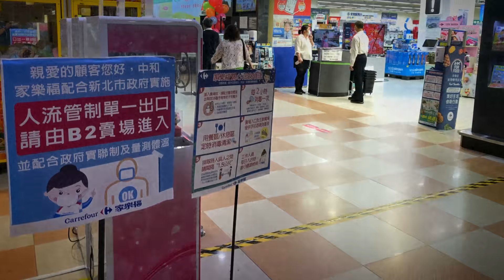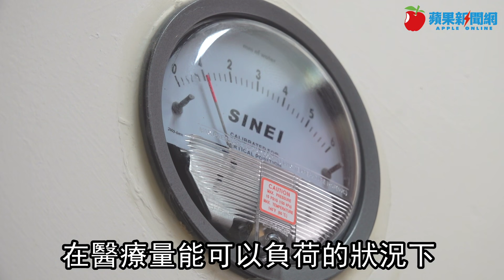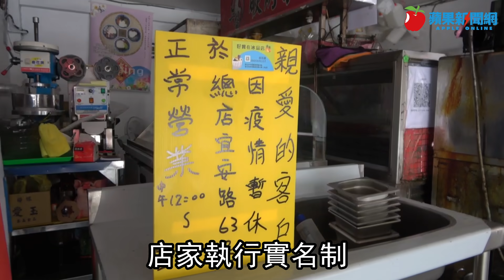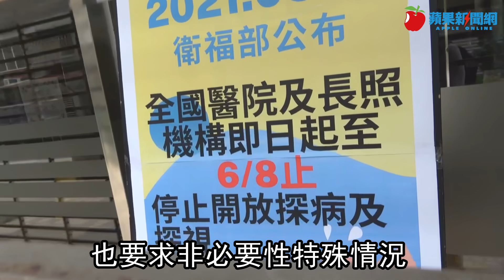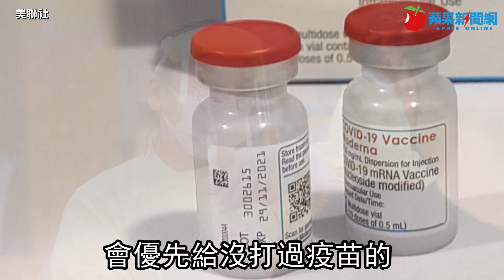3級警戒延長至6／28！超商量販人流禁令限1坪1人、1進1出 今增211例26死 | 台灣新聞 Taiwan 蘋果新聞網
中央流行疫情指揮中心今天(6/7)公布國內新增214例COVID-19確定病例，分別為211例本土個案及3例境外移入個案。確診個案中新增26例死亡。疫情指揮中心指揮官陳時中表示，為211例本土個案及3例境外移入個案，今天案例比較少，但不排除是否是因六、日篩檢的人數較低所導致。另外，因應三級警戒延續，超商、賣場、超市、百貨即日起採取「1人1坪、1進1出」管制，防堵病毒擴散。

♦今日新增26例死亡　病例增加仍以新北82例最多

指揮中心說明，今日新增26例死亡個案，共計為男性20位、女性6位，年齡介於50多歲至90多歲，發病日介於5月10日至6月2日，確診日介於5月12日至6月5日，死亡日介於5月31日至6月6日。另外，今天有13例死亡後才確診，是否代表有黑數在社區？陳時中回應，確實要儘早找出(確診者)，黑數降到一個程度，傳播鏈就會斷了。

而今天新增的211例本土病例，為106例男性、105例女性，年齡介於未滿10歲至90多歲，發病日介於今年5月21日至6月6日。個案分布地區以新北市82例最多，其次為台北市60例，苗栗縣45例，彰化縣8例，新竹市、桃園市、澎湖縣及基隆市各3例，宜蘭縣、嘉義縣、屏東縣及新竹縣各1例。其中雙北地區以外縣市69例中，64例為已知感染源，1例有萬華區活動史，4例關聯不明。相關疫情調查持續進行中。指揮中心認為，目前主要在雙北及相關熱區，但目前陽性率都已降低。

此外，國內長照機構統計包括長照護理、精神照護、復健等衛福安養照護機構，總計有確診者共64家，當中工作人員48人、服務對象有146人確診，不能上班人數171人，死亡人數部分，有11位來自長照安養機構，佔總死亡死亡人數4.4％。

整體而言，從4月20日之後確診的個案共10218例，依WHO嚴重度分類，1789人(17.5%)為嚴重肺炎或急性呼吸窘迫症候群；而年齡 ≧ 60歲3704位個案中，計1239例(33.5%)為重症。至於5月11日到6月5日，累計9756位確診病患中，根據各縣市回報已有2810人解除隔離。

♦因應三級警戒延長　指揮中心公布11項管理規定

中央流行疫情指揮中心今天也宣布，因應本土疫情持續嚴峻，全國疫情警戒第三級延長至6月28日止，請全國民眾與政府共同持續努力，嚴守社區防線。指揮中心今天公布11項強化管制措施。陳時中重申，民眾外出就要全程配戴口罩，且不再勸導，將會直接開罰。另休閒娛樂場所嚴查不得營業、全國餐飲業一律外帶，賣場及超市加強人流管制，並呼籲民眾少去多買，一次購足；結婚不宴客，喪禮不公祭；宗教集會活動全面暫停辦理。

針對超市、超商、百貨、賣場，經濟部加強三大管制措施，中央流行疫情指揮中心物資組組長陳正祺說明，第一是加強管制人流，維持社交距離，民眾少去多買，各賣場已明定核心營業時間，透過人流系統管制系統，以賣場坪數（1人1坪為原則）控管人流，人流量過大時，安排工作人員採1進1出方式管制人潮。第二是管制出入口，大型百貨及賣場設置可分別出入口，各賣場動員公司人力，派員駐守門口進行出入口管制，落實顧客進場進行實聯制、量體溫、確實戴口罩，並提供顧客酒精消毒。

第三是定時定期消毒：定期公共場所消毒作業，如客廁、手扶梯、電梯、樓面客席、育嬰室等消費者接觸區域，嚴格執行定時清潔消毒，並提高消毒頻率。

指揮中心進一步說明，針對近期醫院及長照機構感染事件，已請全國醫院停止開放探病(例外情形除外)，住院病人的陪病者以1人為限，執行至全國三級警戒降級為止。至於長照機構，除停止開放機構住民探視，也要求非必要性特殊情況，盡量避免住民請假外出，並強化門禁管理，避免不必要的人員進出，同時持續落實每日工作人員、服務對象與陪住人員等體溫及健康監測，掌握其COVID-19暴露風險情形。

陳時中強調，目前對社區的管制有達到一定的效果，但若是強化社區管制，代價可能非常大，因此目前優先找出社區感染源頭，強化家戶管理的強度，希望繼續維持爭取時間，等待疫苗施打率能夠提升。

針對台南市政府近日宣布推「守護台南行動」，除了退火車票有獎金，市民通報篩檢確診還有獎金，引發外界熱議如此作法是否有違反中央規定。陳時中回應表示，如果是強制措施，一定要指揮中心同意，但如是獎勵方式，則由地方政府視財政辦理。